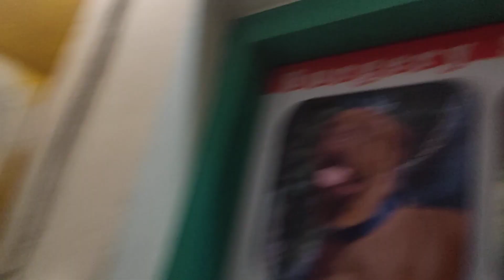Dr. Sagir's Veterinary Surgery @ (ডাঃ সাগীর'স পেট ক্লিনিক), ঢাকা Dr. Sagir's Pet Clinic 01912251312